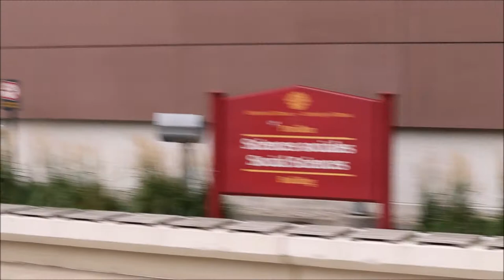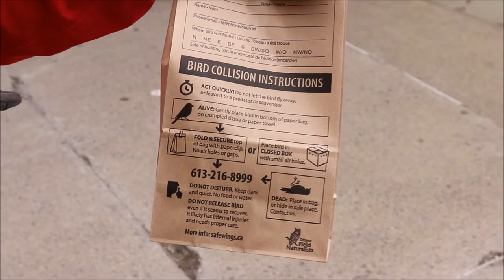Safe Wings Ottawa Jane's Walk 2020 (Part 1 - University of Ottawa)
To kick off GlobalBirdRescue week, we have put together a two-part virtual Jane's Walk video demonstrating how to patrol for bird collisions at several locations around Ottawa's downtown core, and learn why birds collide with buildings.